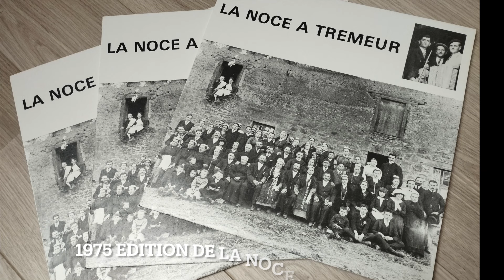Élie Guichard, le violoneux de Trémeur (22)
Élie Guichard est sans doute le violoneux qui a le plus marqué le renouveau de la musique traditionnelle en Haute-Bretagne (pays gallo), dans les années 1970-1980. Ce montage a été réalisé par son petit-fils Arnaud Guérin, en mai 2024, à partir des archives déposées à Dastum (notamment les fonds Jean Mahé et La Bouèze) et d'archives familiales. Il a été diffusé pour la première fois le 31 mai 2024, à Trémeur, en ouverture de la Fête du violon populaire en pays gallo (org. La Bouèze).